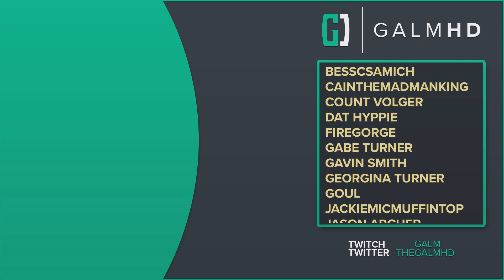[4] Zombie Tour (Let’s Play The Walking Dead: Saints & Sinners VR w/ GaLm)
🎮 The Walking Dead: Saints & Sinners🎮
‘What is The Walking Dead: Saints & Sinners?”

“A first-person VR action game where players play as a hardened survivor traveling through a walker-infested, semi-flooded New Orleans. Players use an assortment of melee weapons like blades, axes, and ranged weaponry like bows, pistols, shotguns and machine guns to fend off the undead and the living alike. Combat is often close quarters, with blood and gore alongside decapitation and dismemberment as frequent sights. The environment often has dead bodies or blood visible in the area. During combat, the player may impale zombies in their heads and bodies with sharp objects, leaving their damaged corpses behind. The player is often put into moral dilemmas in which they may use violent action against initially non-hostile characters. Foul language and profanity happens frequently in dialogue.”

Its also available for Oculus Quest and Playstation VR